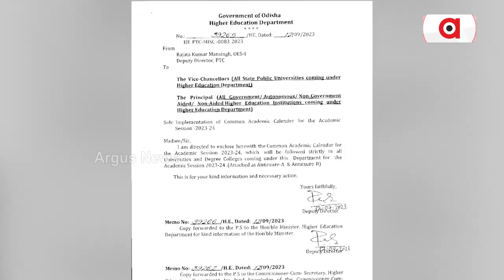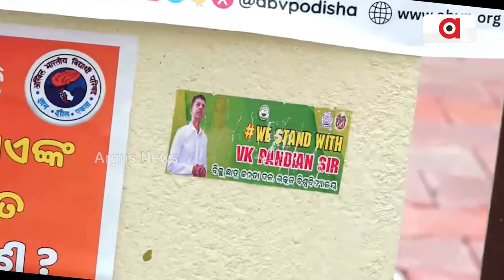No Students' Election This Year, Odisha Govt's 'Free Internet' Step To Mislead Students